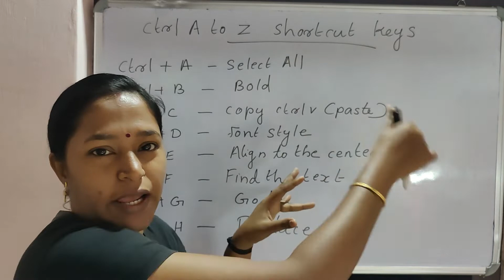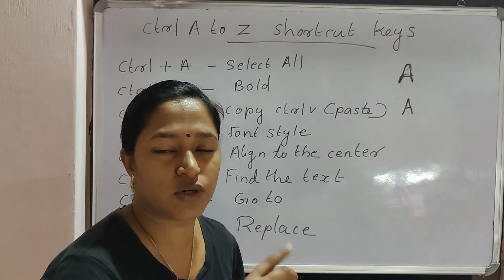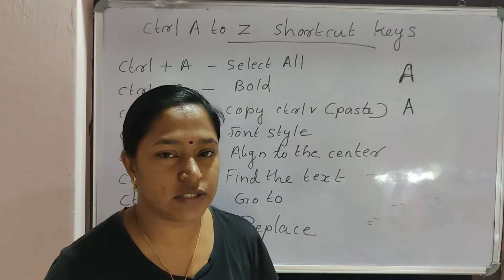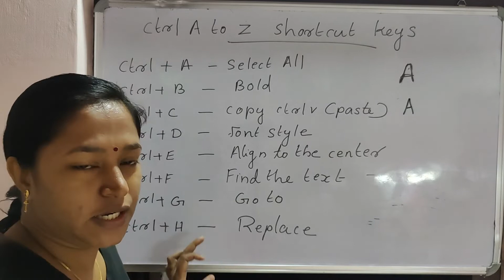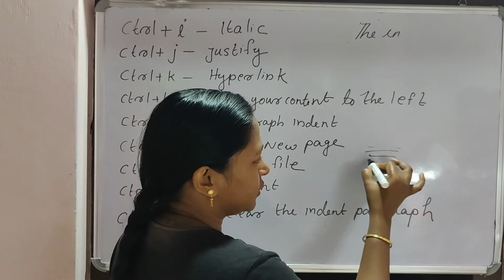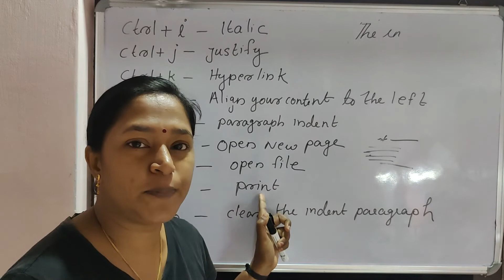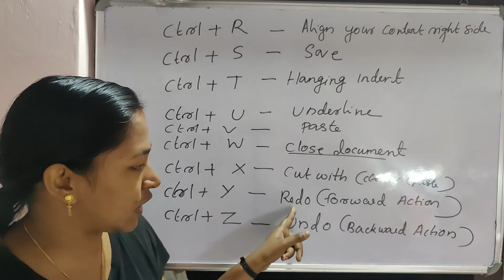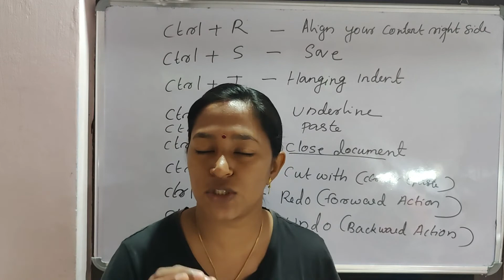Ctrl A to Z shortcut key | Computer Shorts | Ep: 342